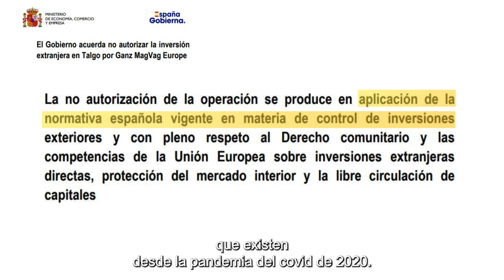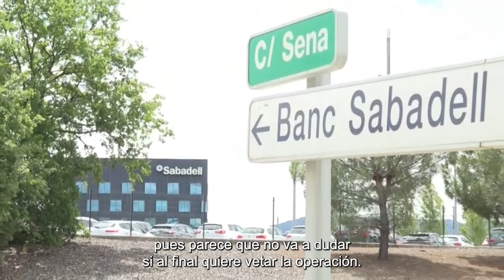El veto a la opa de Talgo es un aviso a otras operaciones en el aire como BBVA-Sabadell o Telefónica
ROBERTO CASADO Y RAQUEL MORENO. España no vetaba una opa por "interés nacional" desde la de Gas Natural sobre Iberdrola en 2003. Ahora, están pendientes la ofensiva de BBVA sobre Sabadell, la entrada de STC en Telefónica y el futuro de Naturgy.